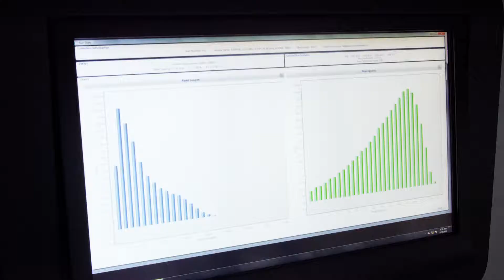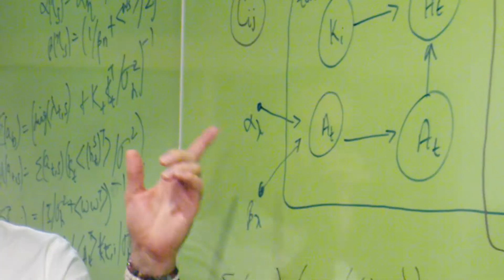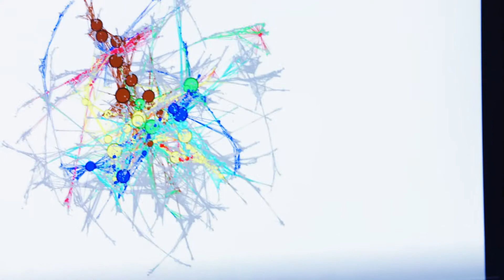Faculty Spotlight: Adam Margolin, PhD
Our faculty and leadership at the Icahn Institute are our most important asset in making scientific breakthroughs a reality.

Adam Margolin, PhD, Chair for the Department of Genetics and Genomic Sciences, Director of the Icahn Institute for Genomics and Multiscale Biology details the collaborative nature of scientific research at the Icahn Institute, and how data science will aide towards a better future for patient care.